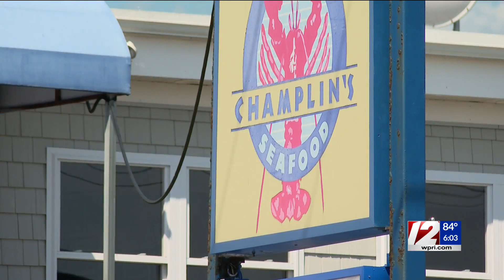Crowds flock to RI beaches as end of summer approaches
Thousands of people took advantage of the warmer weather this Labor Day weekend as summer starts to wind down.